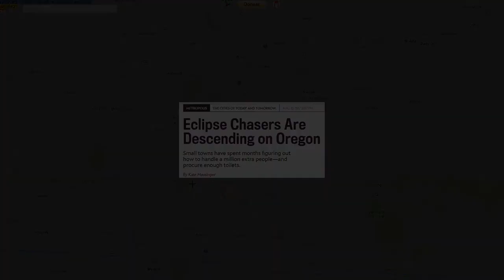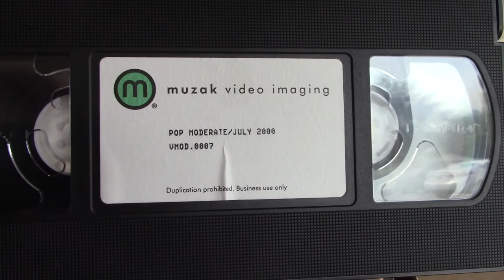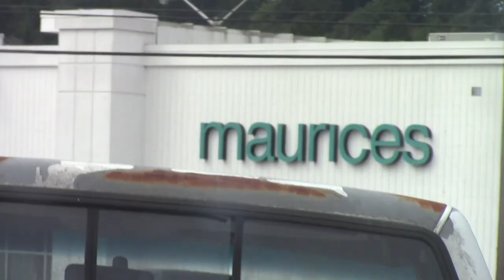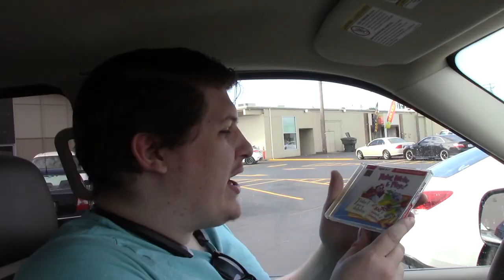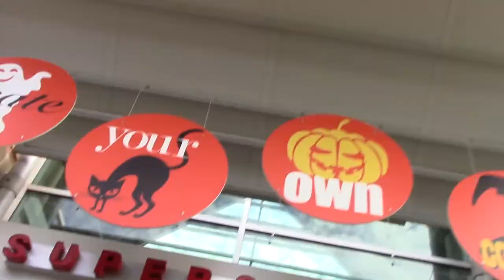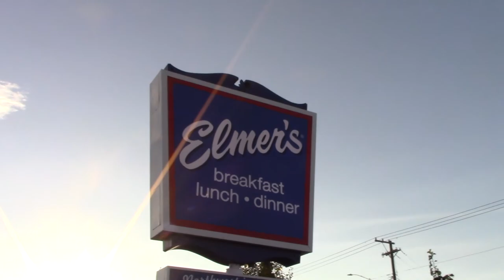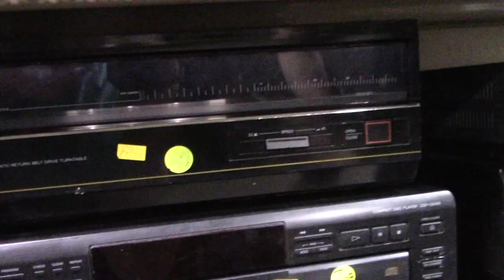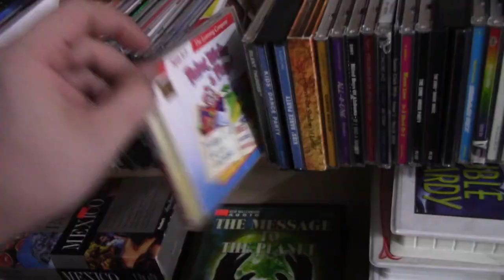Vlogue #3 - Eclipse Tripse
Okay this one's a little rough - it has thrift store trips and stuff but it's long and the stores are not terribly productive. This is what the weekend had to offer though. Enjoy the eclipse footage, I hope!